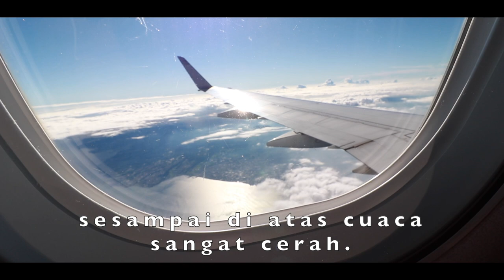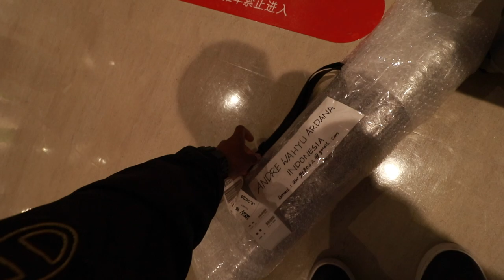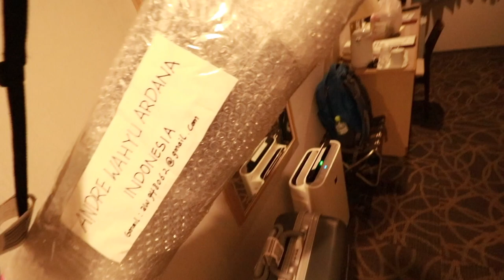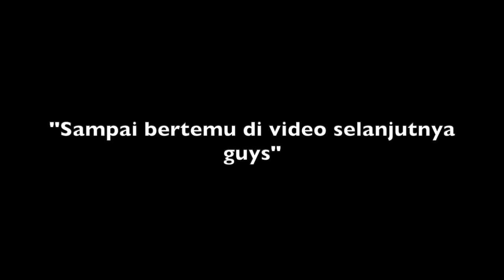JALAN DI FUKUOKA JAPAN-ANGLER INDONESIA 🇯🇵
Ini adalah perjalanan dari Miyazaki menuju Fukuoka Japan sebagai angler Indonesia.
Sambil menikmati jalan malam di kota Hakata Fukuoka😊.